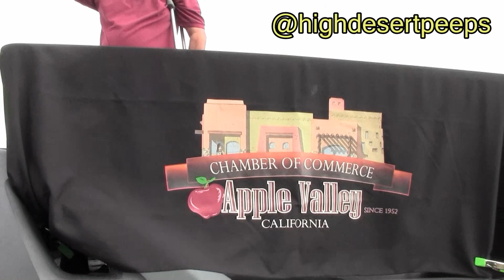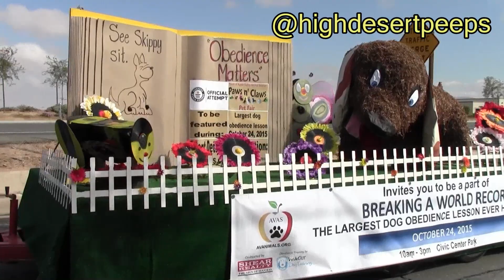Happy Trails Parade - Apple Valley 2015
Check out the entire Happy Trails Parade in the Village of Apple Valley.